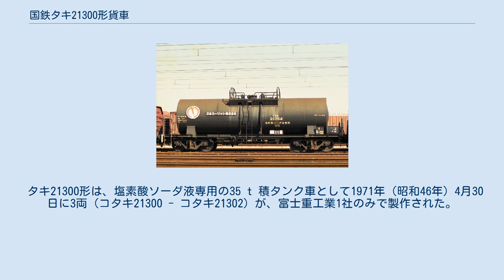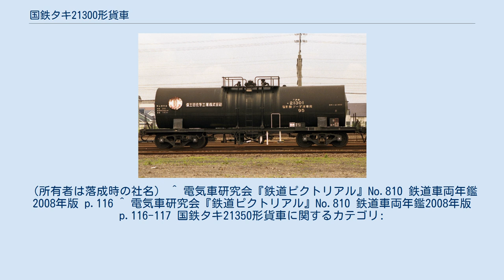国鉄タキ21300形貨車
国鉄タキ21300形貨車（こくてつタキ21300がたかしゃ）は、かつて日本国有鉄道（国鉄）及び1987年（昭和62年）4月の国鉄分割民営化後は日本貨物鉄道（JR貨物）に在籍していた私有貨車（タンク車）である。
 本形式の後継形式であるタキ21350形についても本項目で解説する。
 タキ21300形は、塩素酸ソーダ液専用の35 t 積タンク車として1971年（昭和46年）4月30日に3両（コタキ21300 - コタキ21302）が、富士重工業1社のみで製作された。
 落成時の所有者は、保土谷化学工業の1社のみでありその常備駅は福島県の郡山駅と北海道の港北駅と山口県の新南陽駅であった。
 1979年（昭和54年）10月より化成品分類番号「95」（有害性物質、酸化性または反対性のあるもの）が標記された。
 タンク体材質は、耐候性高張力鋼製であり、このため内部に腐食防止のための厚さ1.2 mmのFRPライニング処理が施されている。
タンク体には厚さ50 mmのグラスウール断熱材が巻かれキセ（外板）が装備された。
 荷役方式は、タンク上部の積込口からの上入れ、液出管と空気管使用による上出し方式である両管はをS字管を装備した。
 車体色は黒色、寸法関係は全長は11,100 mm、全幅は2,504 mm、全高は3,655 mm、台車中心間距離は7,000 mm、実容積は26.5 m3、自重は15.9 t、換算両数は積車5.0、空車1.6であり、台車はベッテンドルフ式のTR41Cである。
 1987年（昭和62年）4月の国鉄分割民営化時には全車（3両）がJR貨物に継承され、2007年（平成19年）10月に最後まで在籍した1両（コタキ21302）が除籍され、形式消滅した。
 タキ21350形は、塩素酸ソーダ液専用の35t 積タンク車として1977年（昭和52年）2月21日から1980年（昭和55年）8月15日にかけて20両（コタキ21350 - コタキ21369）が、富士重工業1社のみで製作された。
 1987年（昭和62年）に5両（コタキ21370 - コタキ21374）が、タキ21600形（コタキ21611 - コタキ21615）より富士重工業にて改造され編入された。
 以上合計9ロット25両（コタキ21350 - コタキ21374）が製作された。
 1979年（昭和54年）10月より化成品分類番号「95」（有害性物質、酸化性または反対性のあるもの）が標記された。
 落成時の所有者は、保土谷化学工業、日本カーリットの2社であり、その主な常備駅は、福島県の郡山駅、群馬県の渋川駅であった。
 タンク体材質は、タキ21350形の耐候性高張力鋼製に対してステンレス鋼製であり、このため内部処理は不要になった。
またタキ21600形からの改造車は、他車と外観が異なっている。
 車体色は黒色、寸法関係は全長は11,100 mm、全幅は2,588 mm、全高は3,845 mm、台車中心間距離は7,000 mm、実容積は24.8 m3、自重は16.2 t、換算両数は積車5.0、空車1.6であり、台車はベッテンドルフ式のTR225である。
 1987年（昭和62年）4月の国鉄分割民営化時には23両がJR貨物に継承されたが、2007年（平成19年）10月に最後まで在籍した3両が除籍され、形式消滅した。
 各年度による製造会社（改造会社）と両数、所有者は次のとおりである。
（所有者は落成時の社名） ^ 電気車研究会『鉄道ピクトリアル』No.810 鉄道車両年鑑2008年版 p.116 ^ 電気車研究会『鉄道ピクトリアル』No.810 鉄道車両年鑑2008年版 p.116-117 国鉄タキ21350形貨車に関するカテゴリ: